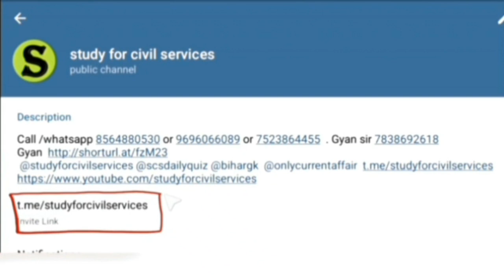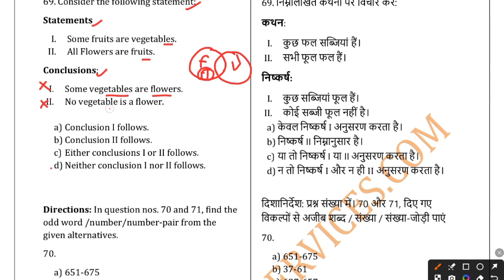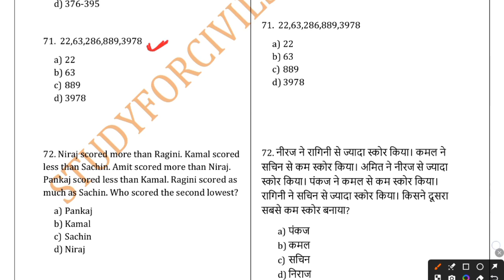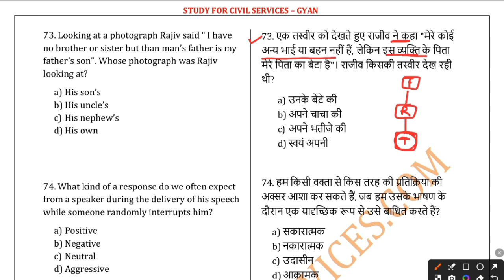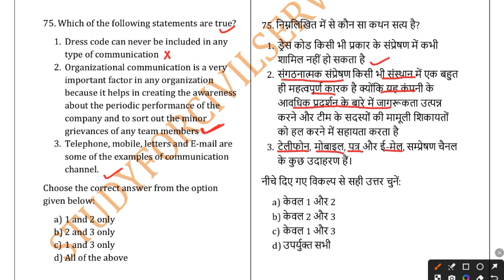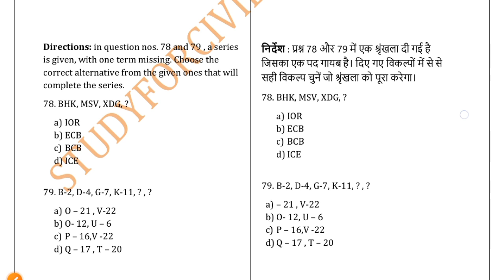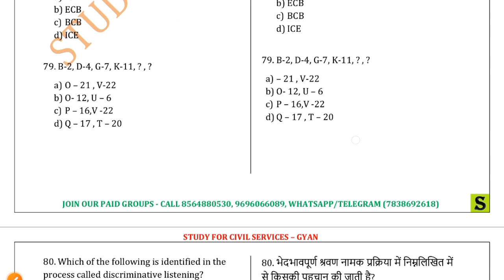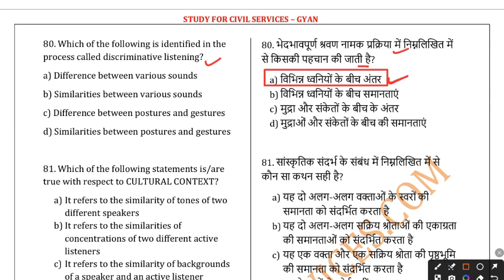CSAT Top 1500 Que 🎁 UPPSC UKPSC BPSC RPSC UPSSSC study for civil services gyan sir csat preparation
Hi Friends...
In this series we will discuss about complete CSAT. This series will be very important for all type of state PCS exam. Here we will done top 1500 CSAT questions.